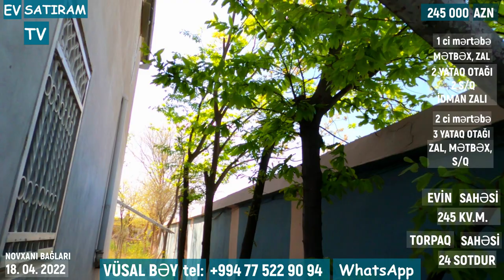24 SOTDA BAĞLI-BAĞÇALI EV SATILIR NOVXANIDA / Недвижимость в Баку / EV SATIRAM TV/ bag evleri